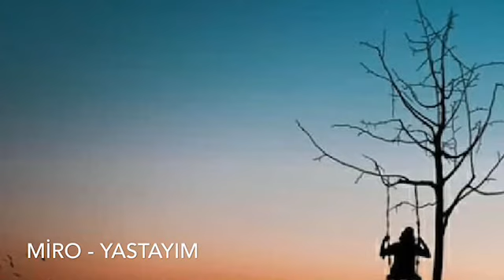Miro - Yastayım 2019